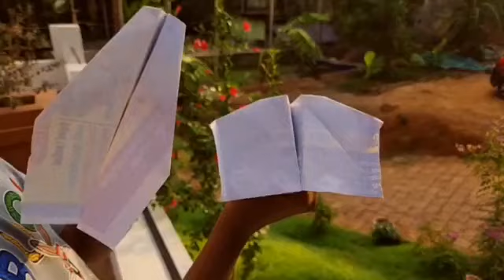shot on samsung s22 -PLANE RACE 🧞‍♂️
Video from Gaurishankar. P..